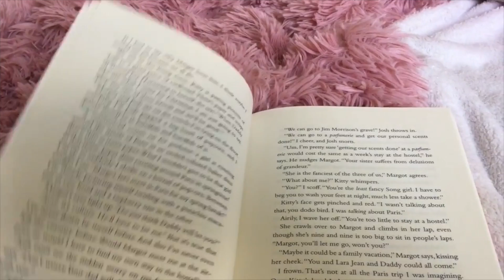all the books i want to read in february + book club!